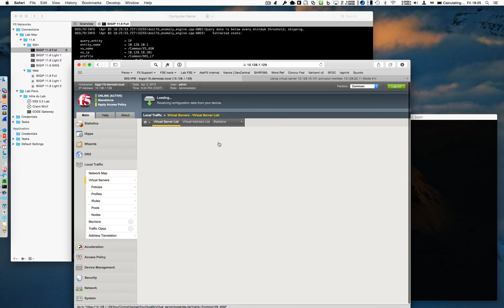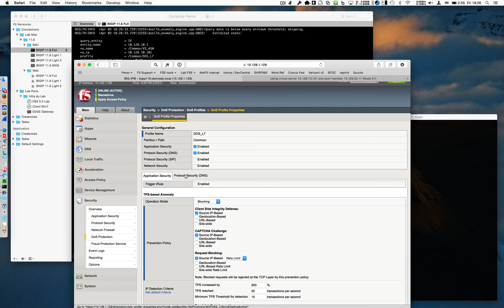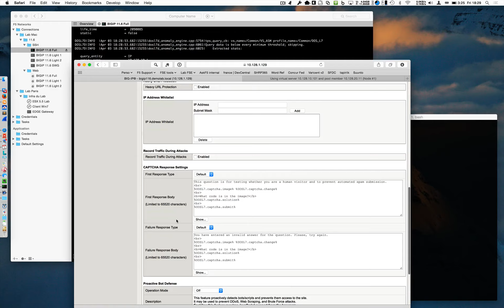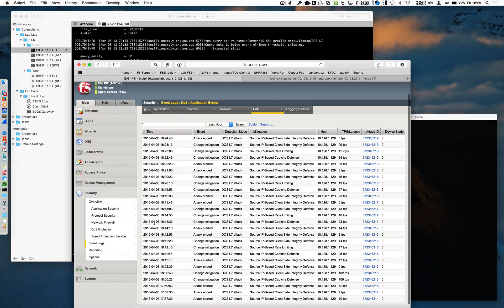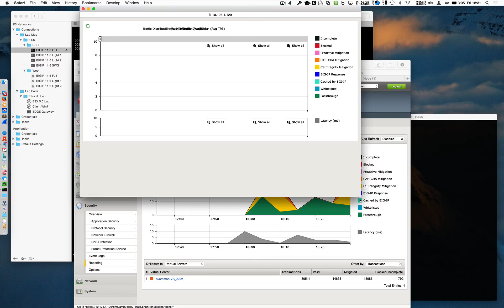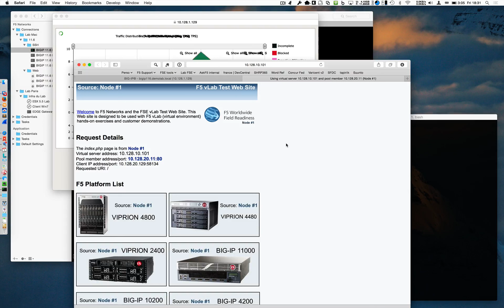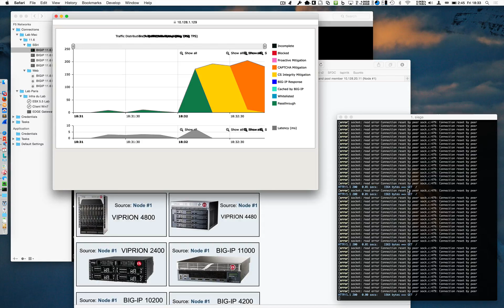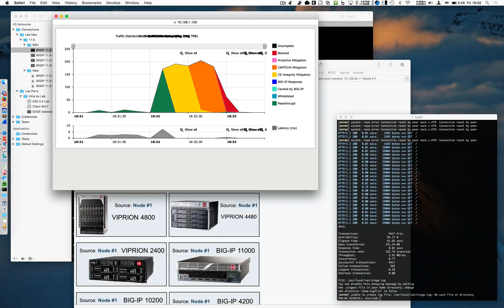Protection DDoS L7 avec BIGIP ASM